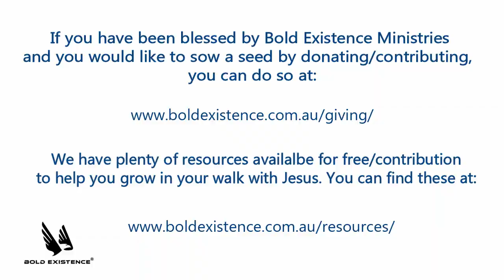💖 Someone Needs To Hear Today - It Is Not About Being Perfect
If you would like to connect more with God's Word, learn more about what is written in the Word, and be kept accountable to keep reading and studying the Word, then the Discipleship Accountability membership is ideal for you. It is like doing Bible study together.

If you feel like you have been in a "wilderness season" and or would like some insights and guidance as to how to navigate that with the Lord, learning how to hear more from Him and draw closer, you can find out more and gain access to the "Wilderness Course" for contribution/free by following the link below:

If you would like to learn how you can stand your ground against attacks of the enemy, you can find out more and gain access to the "Be War Ready Course" for contribution/free by following the link below:

If you have a testimony to share about the goodness of God, you can submit your testimony here:

You can download weekly devotionals from the website. There will be a new one every Monday.

If you want to be kept updated about when devotions, testimonies, prophetic words, blogs, etc are posted, you can do so by following Bold Existence on Instagram or Linkedin:

Be blessed 😊

Adele